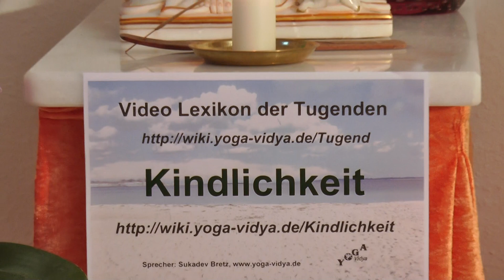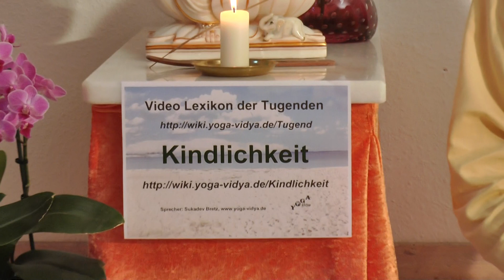Kindlichkeit und Burnout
Sukadev spricht darüber wie Kindlichkeit in Verbindung zu einem Burnout interpretiert werden kann. Seminare zum Interessengebiet Burnout Er stellt einen Zusammenhang zwischen den Begriffen und deren Bedeutung her. Woher stammt das Wort Kindlichkeit und was ist die Bedeutung von Kindlichkeit in Verbindung zu einem Burnout? Hier geht es um Ethik, um persönliche Entwicklung und Spiritualität. Auf dem Yoga Psychologie Portal sind hilfreiche Hinweise zum Thema Burnout zu finden.

Mehr über Tugenden erfahre im Yoga Vidya Multimedia Lexikon der 1008 Tugenden. Alle Tugenden umfangreich beschrieben mit vielen weiteren Infos findest du Autor und Sprecher dieser Vortragsreihe ist Sukadev Bretz, Gründer und Leiter von Yoga Vidya, Dieser Vortrag gibt dir Denkanstöße für deinen Weg der Selbstfindung, auf dem Weg zu mehr Liebe, zu höherem Bewusstsein und zur spirituellen Entwicklung. Alle Infos zur Yogalehrer Ausbildung